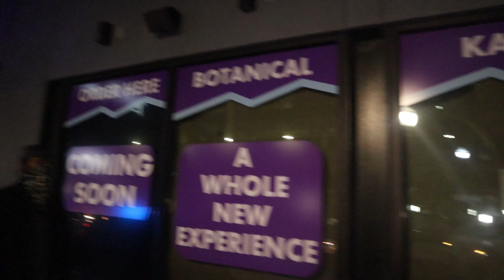Asking people how many genders there are! (Public Interview)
Went back to downtown St Pete to hear peoples thoughts on how many genders there really is! St Pete pride parade just passed so it’s fitting